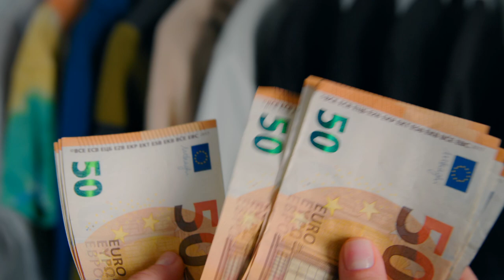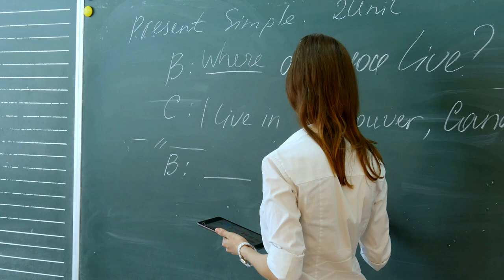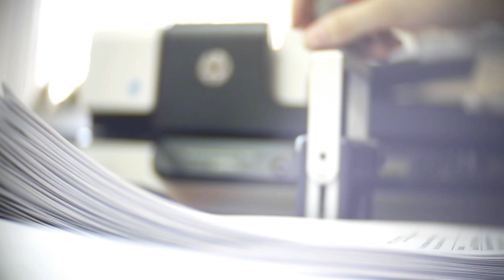6 Best reasons to retire to Valencia, Spain! Living in Valencia, Spain!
6 Best reasons to retire to Valencia, Spain!  Living in Valencia, Spain!  Now here is a gem of a city, Valencia in Spain, just recently voted in as the best place to live for Expats around the world.  Watch the vlog to see as to why and see if you agree with the 6 Best reasons to retire to Valencia, Spain.  Would you want to live in this gem of a city?

Gear Used:
Sony A6400
Canon SL2
Zhiyun Weebill gimbal
Zhiyun Crane M2 gimbal
Monfrotto quick release plates

EvantoElements License for Songs and Video